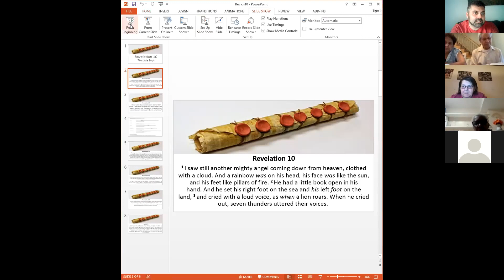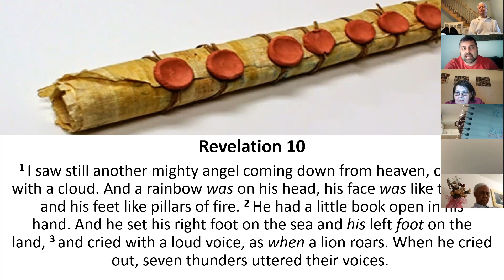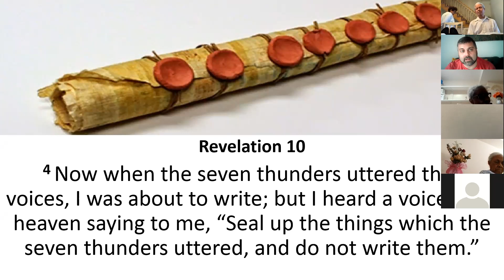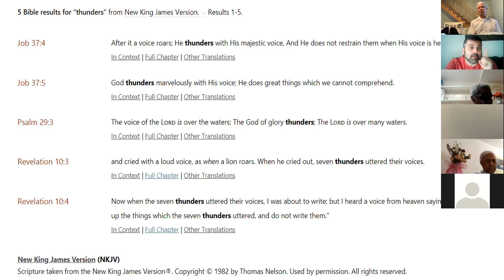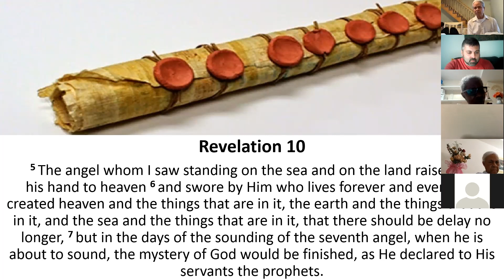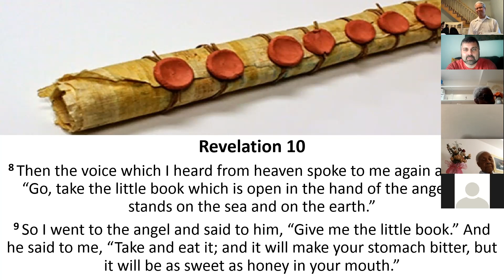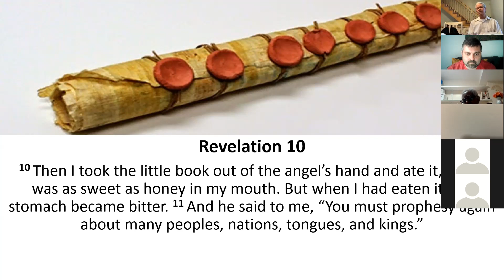Wednesday Revelation Ch.10